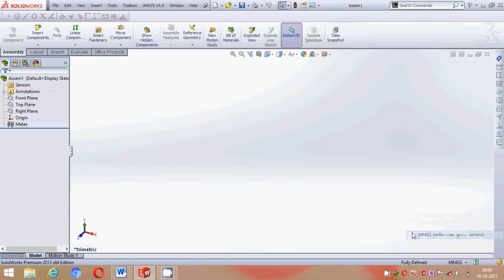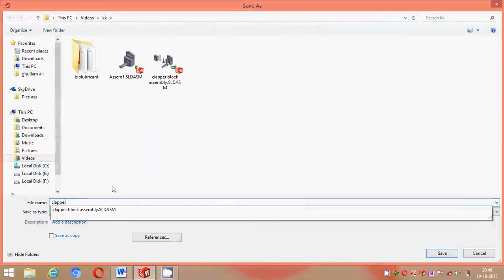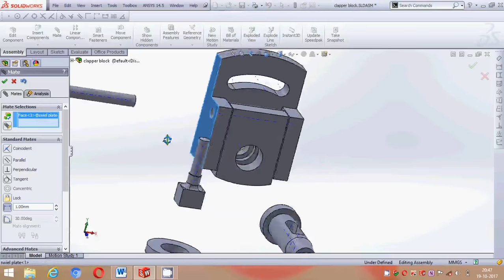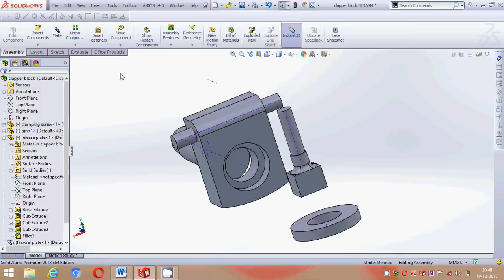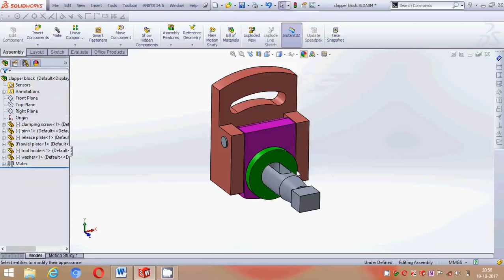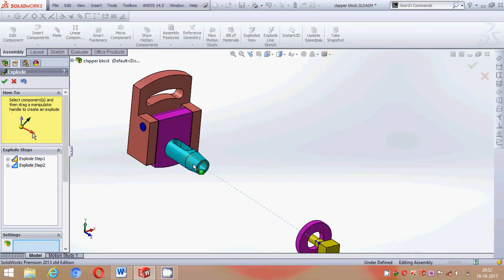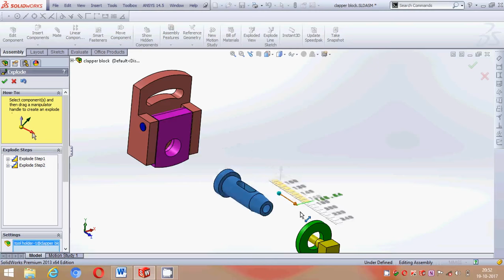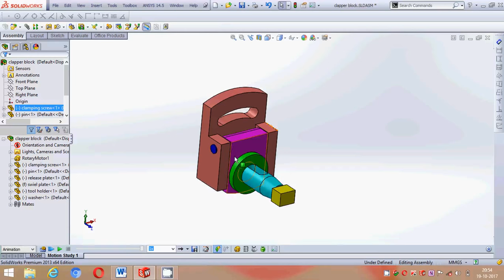Solidworks Clapper block assembly design part 2 tutorial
In this tutorial i have show u how to assemble clapper block in solidworks along with animation at end. hope u enjoy it.